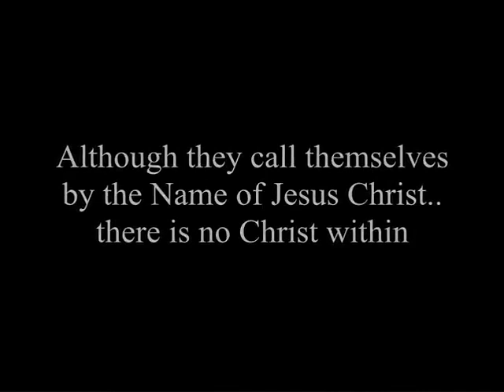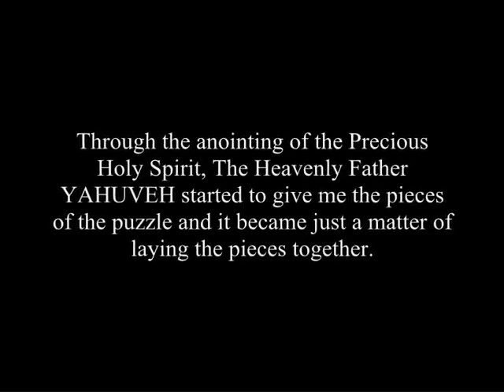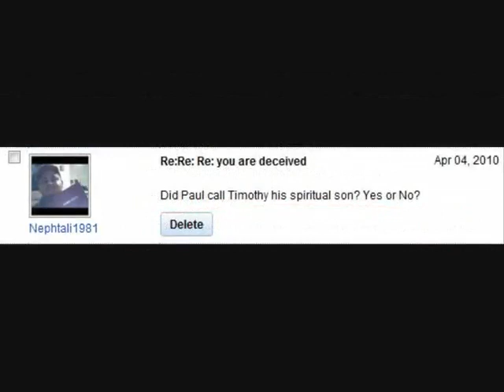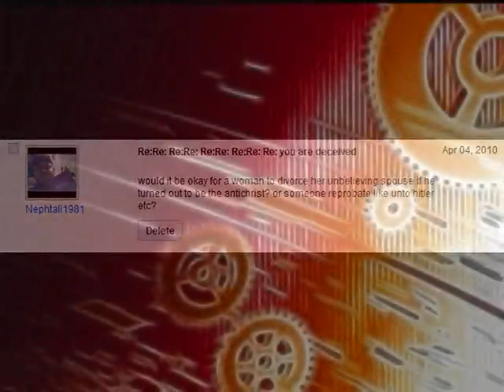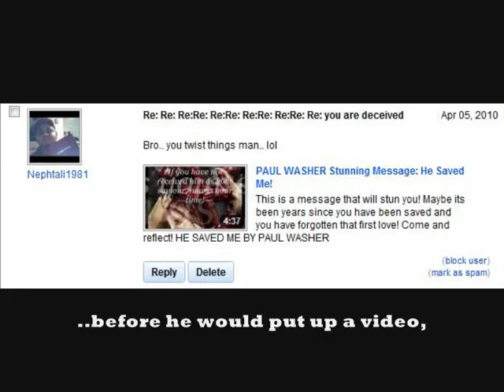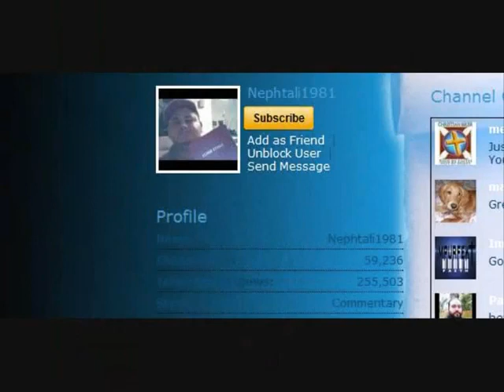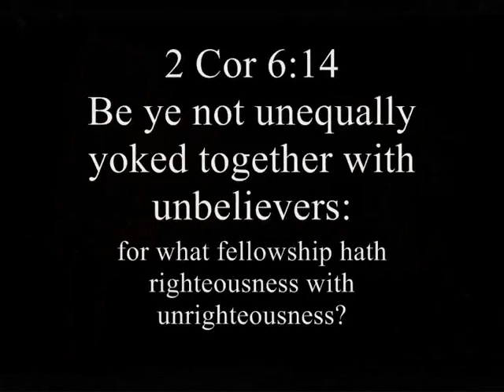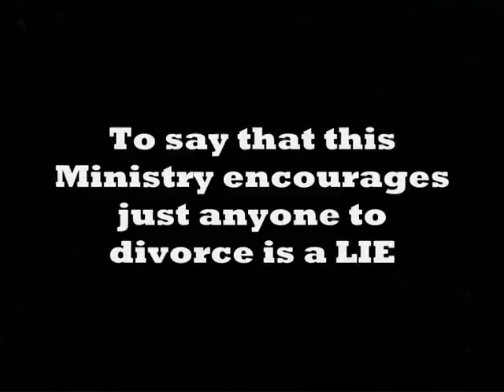ANTICHRIST CHURCH EXPOSED - EVIL UNITY GATHERING Distorting The Holy Scriptures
This is the 1st part of a 5 series of videos in which we "step by step" expose the practices and motives of the leaders and some members of a satanic coven that keeps an eye on the christian community. A satanic network of covens that is covered up as "christian" to infiltrate and deceive the christian community, convincing the people to "unify" with them while they try to oppress and chase off the genuine anointing of the Holy Spirit.

This satanic coven is known as the "Unity Gathering". The "Unity Gathering" is mainly led, controlled and promoted by people like pastorgeorgec, violetkitty411, Nephtali1981 to give a few examples, and are attended by members like wisdomhunter93, MLove4Christ, Therebschlomo, vaporose/primwalk, crosswayokc, quietbuck, donny71954, Queenyinthehouse, hammerandnails777, sonofgodzachary, tsky1974 and others of which most of them are practicing witches, satanists, voodoo priests, magicians, New Agers and those that are engaged in other forms of the occult.

Those that are a part of the christian community that have "unified" with these people must know that they have unified themselves with demons and those that serve satan and are setting the people up for a New Age Christ who is the antichrist and to receive his mark. To chase off the genuine anointing, and true Prophets and ministers of GOD, there is basically nothing they will not do. Blatant sins that are labeled "christian" while they use the Word of GOD to justify their evil. Whether it are blatant lies or dressing up like a drag queen and practicing voodoo in the open while joking about it to give a few examples; the coven doesn't mind.
In these series of videos which are purposely made so simple that a child could understand it, we start off with one of their members Nephtali1981 who applies the Holy Scriptures in ways the Heavenly Father never meant it to be, insomuch that he claims a woman would have to remain unequally yoked to a reprobate "husband" who refuses to give his life to YAHUSHUA (Jesus Christ) and will receive the Mark of the Beast one day very soon and makes it impossible for the woman to obey her calling because...according to Nephtali: "the Bible says so!". Come to know some other members of their coven also like Queenyinthehouse who does not even know which Christ she worships and how one of their members claims that marijuana is an alien plant brought to this planet for healing purposes. Yep, all of these people are invited and accepted. Yet AMIGHTYWIND is hated, uninvited, ridiculed, mocked and lied about as they make videos "exposing" us that are based on nothing but lies and twisted Truths.

Come to know why they do this, come to know how they do this, come to know why Ministries like this are not accepted by them. We also explain the Mark of the Beast tied to the Unity Gathering altogether with their false unbiblical christ who is only about "love, peace and unity" that is about to appear on this world's stage to deceive and destroy the masses when the devil is allowed by YAHUVEH GOD to do so (the Great Tribulation).

This is a about the motives, techniques and tactics of satanists who have a "magic formula" when they see trouble up ahead; "I serve the risen King, Jesus the Only Way, Repent Jesus is coming!". When they yell this it soothes the hearts of the "christian" community who think they MUST be of Jesus Christ because they say this. That is how easy it is for the satanists in these last days who refuse to tell you which christ they actually are talking about when they say that. Come to know which Christ they are talking about.

Pray before you watch these videos in the Name of YAHUSHUA ha MASHIACH for spiritual eyes and ears, a heart of understanding and for protection as we will show you certain images and footage straight from the enemies camp which is infested with dark demons of hatred for anything that is Holy in GOD's eyes.

For YAHUVEH and YAHUSHUA ha MASHIACH's Honor and Glory.

~YAHSservant777 (1 of the 5 Youth Ministers of AMIGHTYWIND Ministry)